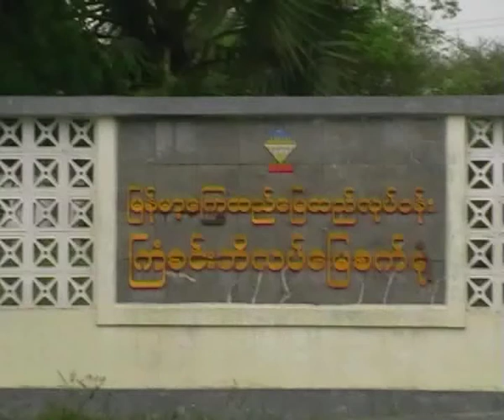20100712 Khankhin Cement Factory Final